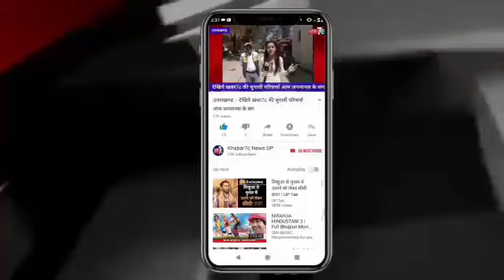U.K: कांग्रेस अध्यक्ष प्रीतम सिंह के नेतृत्व में कॉग्रेस कार्यकताओ ने भाजपा सरकार का किया पुतला दहन